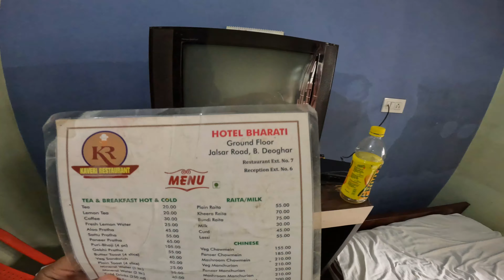Flight ✈️ Late Ho Gayi Or Khana Bilkul Bekar | Deoghar To Delhi | Vlog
Hello Everyone

Khoj Lo 😂

Bhaio Kaise ho kya mazze le rahe ho kaise ho videos Pasand nahi a rahe h kya views nahi a rahe hai Dekh he nahi rahe ho aap videos ko

Iss video me Humne travel kiya Deoghar Jharkhand to Delhi or Noida toh full details video hai please watch or humare flight thi deoghar airport se Delhi airport Wo 1 hours late ho gayi thi phir humme flight walo ne Khana bhi diya pura dhayan rakha gaya tha 👍 @IndiGo6E

Like|Share|Comments

Gadget I Use :
Iphone 12pro
Gopro 10
Gopro 8
Wireless Mic Grenaro M-A02s
Gorilla Pod